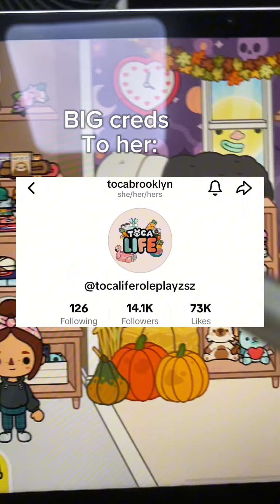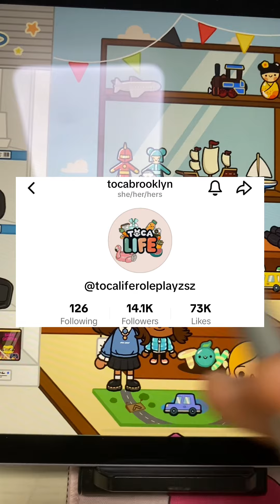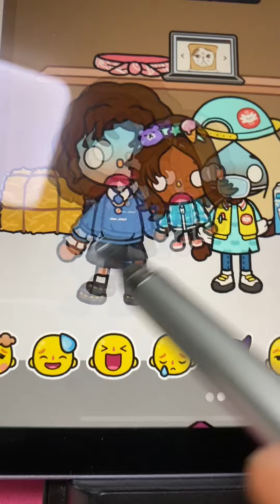ZOMBIE APOCALYPSE👻|TocaxPanda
QOTD:whats your favorite character?🤔